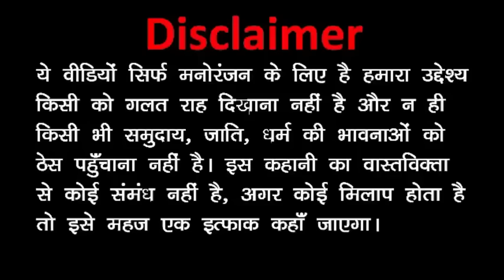Kala kuddu ka sadhi